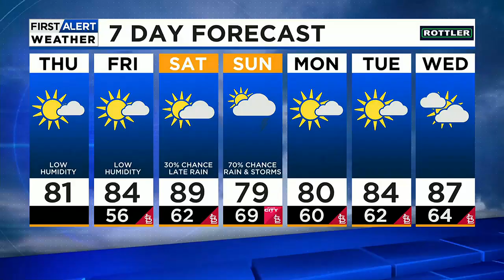Dry But Beautiful Thursday & Friday